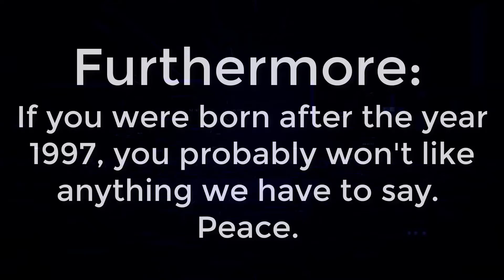Dudes Podcast (Excerpt) - Sony Casts Dakota Johnson as Madame Web and it's UnWoke as F***!